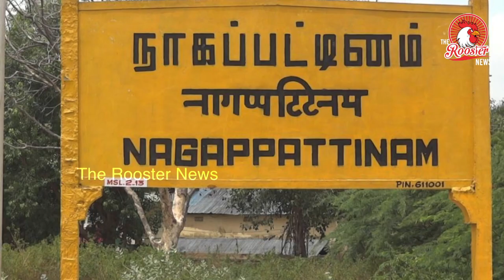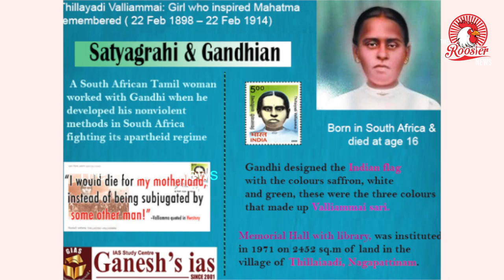Thillayadi Valliammai: Girl who inspired Mahatma remembered|காந்தியே வியந்து பார்த்த விடுதலை பெண்மணி